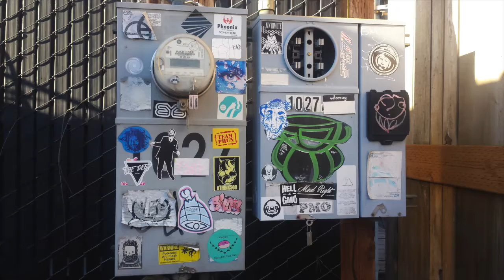Travel Portland: Street Art and Graffiti in Portland Oregon